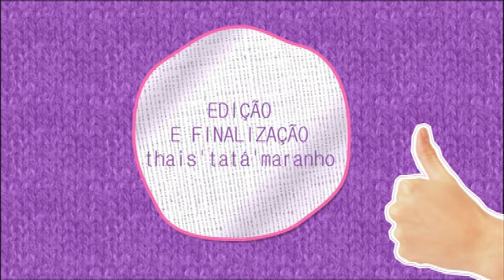Zucatelli conta que aprendeu a surfar depois dos 30 e fala de crise de riso no ar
Em conversa com Lele, o apresentador do Hoje em Dia explicou como começou no jornalismo e revelou o que gosta de fazer quando não está trabalhando. Assista!